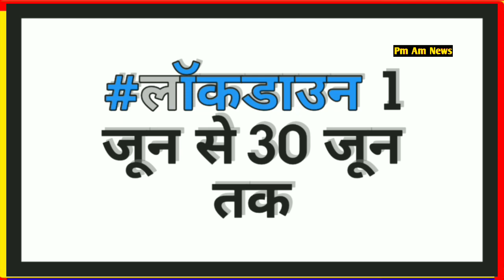IPL 2020 : देश मे लॉकडाउन 5.0 लागू होने के बाद इस तारीख से होगी आईपीएल की शुरुवात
ME...
THE VIDEOS

 ★★★ (IMPORTANT) ★★★